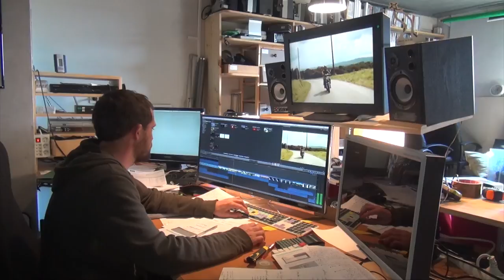Plan Fibre pour le Cap Sizun - ASELE